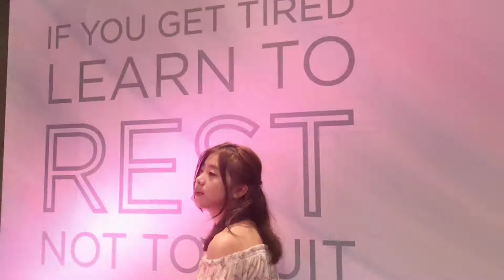微博行走港澳D2 Place香氣色彩.DIY工作坊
微博行走港澳 荔枝角D2 Place《BombBombBath》活動場內的休憩區，在8月期間會舉辦各式各樣的DIY工作坊，小編Anna @CP姊妹也有要參與〜過程有趣又學習到不少知識！工作坊包括擴香石吊掛，綽約乾花皂，蜂蜜抗敏保濕皂及布藝紮染等等，讓你把香氣色彩同時帶回家！↓↓立即看片↓↓

日期：2018年8月3至31日（免費入場）
開放時間：中午12時至晚上9時
地點：D2 Place二期地下The Garage